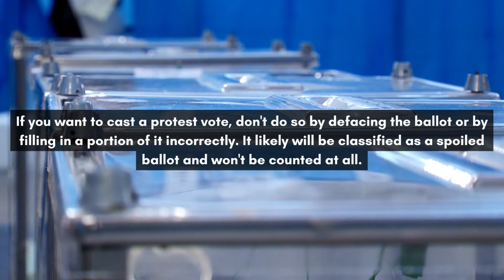Can I Leave Blanks on a Voting Ballot?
Can you legally leave blanks on your voting ballot? Will your vote still count? We have the answers. Want to learn more about your rights?